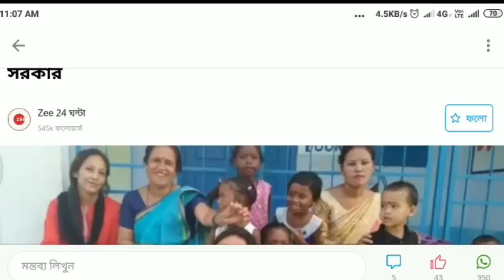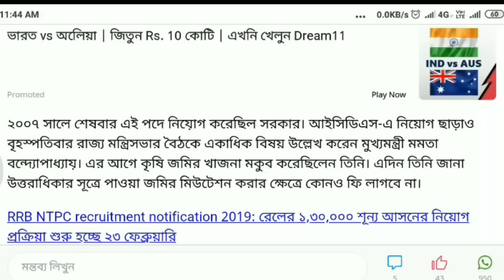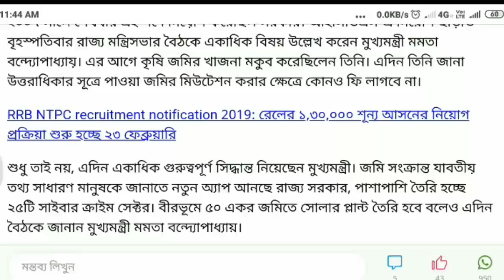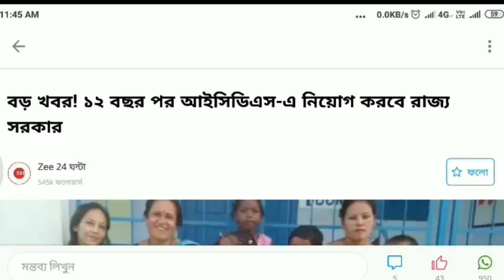12 বছর পর ICDS চাকরির বিজ্ঞপ্তি | ICDS RECRUITMENT 2019 WB